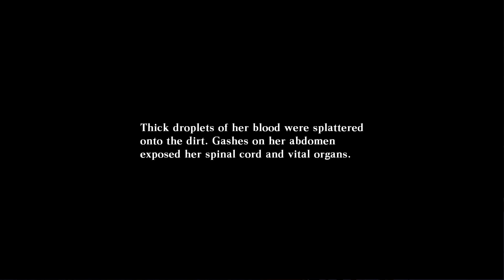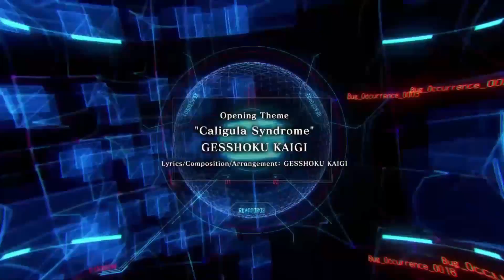Death end Re;Quest Review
Welcome to my review of death end re;quest, a strange and different type of suspenseful JRPG.

Game purchased on Humble Bundle with my own money